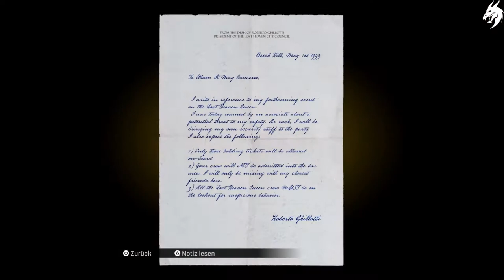Mafia Definitive Edition ►Part 13-Happy Birthday-◄ HD Gameplay (Deutsch) [ohne Kommentar]